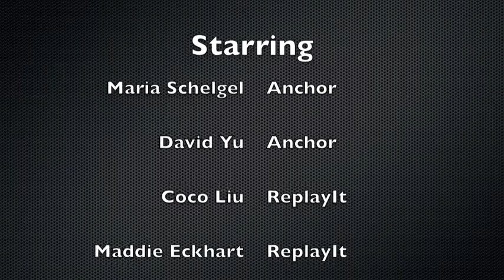Media 4 Carroll February, 25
Maria and David bring you all the announcements you need to hear and the latest ReplayIt photos.